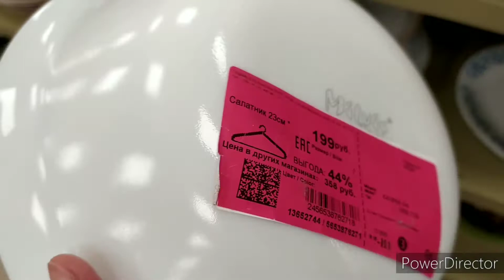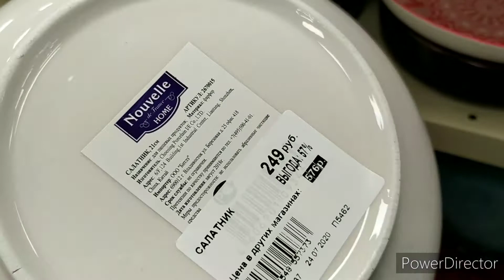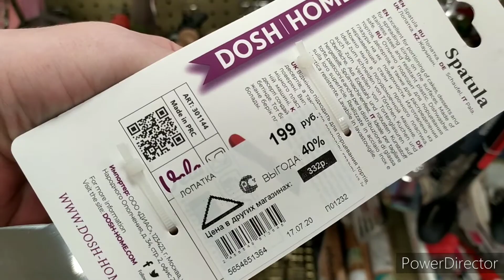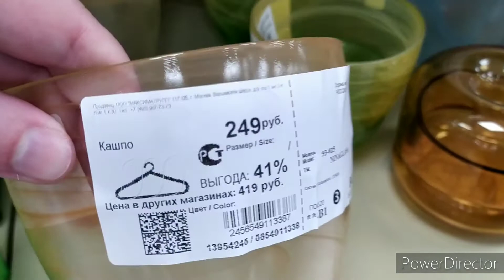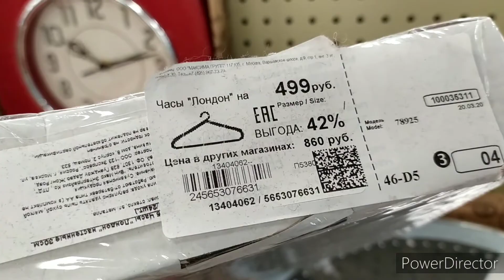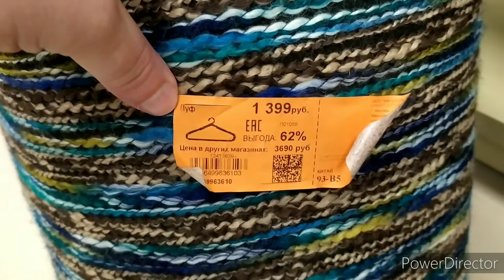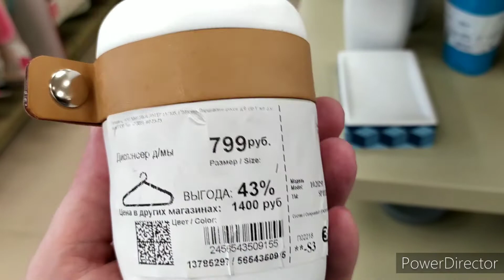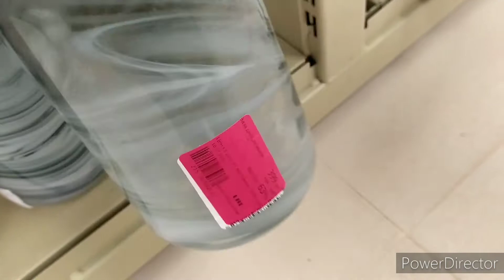Магазин Фамилия🎁посуда, декор🎁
Магазин Фамилия находится в Московской области, город Щелково, посмотрим декор, посуду, кухонный декор.

оптимизация: магазинфамилия, фамилия, familia, обзорполочек, обзор фамилия, моипокупки, фамилия магазин, магазин familia, декор в фамилии, обзор фикспрайс, мои покупки фикспрайс, обзор магазинов, магазин фамилия москва, посуда в фамилии, vfufpby afvbkbz, асмр, asmr voice, магазин фамилия обзор, новинки фикспрайс, галамарт, обзор полочек фикспрайс, no limit, ашан, asmr, новинки в фамилии, магазинметро, голос асмр, fixprice, посуда, новинки галамарт, фикспрайс, леруамерлен, обзор покупок, влог, обзорашан, фамилия обзор, фамилия в щелково, обзор посуды в фамилии, обзор цен, обзор галамарт, новый год 2020, московская область, afvbkbz vfufpby, покупки, фамилия в росии, домашний влог, сканди стиль, дешевая посуда в фамилии, подмосковный ветер, новогодний декор, что купить в фамилии, nolimit в фамилии, подарки на новый год, мои покупки в фамилии, 2020 год, дед мороз, символ года 2020, vlog, 2020, декор, новогодний мир, afvbkbz, фикс прайс, обзор familia, декор для кухни в фамилии, день влюбленных в фамилии, елки, весенние новинки, фикспрайс февраль, red kat в фамилии, красивая посуда, фикспрайс июнь 2020, фикспрайс июнь, интересные новинки, обзор магазина фамилия, фамилия радует новинками, новинки, что купить в магазине фамилия, успехов, скидки, фамилия магазин в щелково, новинки в магазине фамилия, обзор полочек фамилия, зима фикспрайс, фикспрайс февраль 2020, игрушки в фамилии, обзор полочек в фамилии, обзор, весна фикспрайс, цены на посуду в фамилии, кухонный декор в фамилии, фамилия и бюджетные цены, новинки фамилия, новые идеи, новинки фикс прайс, обзор посуды, товары в магазине фамилия, украшения в фамилии, что интересного в фамилии, много товаров фамилия, обзор декора в фамилии, подарки в фамилии, шопинг, бренды свободные от цен, икея, товары для дома, распродажа, фамилия новинки, обзор полочек в магазине фамилия, мои покупки фамилия, организация пространства, организация, familia обзор февраль, москва, новинки 2020 года в фамилии, фамилия сентябрь 2019, лето фикспрайс, летние новинки, мои фавориты, фамилия обзор полочек, бум, тарелки, октябрь 2019, магазин, осень, товары обзоры, посуда familia, тарелки из фамилии, красота, бренд, красота страшная сила, стекло, много новинок, италия, английский, tiptoptv, обзор фискпрайс, фарфор, покупки в фамилии 2019, полки в магазине, тест товаров, familia новинки февраль, фамилия магазин 2019, магазин фамилия официальный сайт, kseniya kresh, магазин-распродаж, постельное, бренды, ноябрь 2018, сентябрь 2019, ксения креш, ксения креш икеа, familiya, отличный завоз верхней одежды в фамилии в фамилии, шерстяные пальто в фамилии, икеа, familia магазин, обзор товара familia, постельное белье, сувениры, вещи, низкие цены, фикспрайс апрель 2020, фикспрайс апрель, много товаров, фамилия классные товары, интересные товары, много интересного, familia шоппинг, familia обзор магазина февраль, фамилия новинки февраль, новый год, цены, фамилия обзор магазина, фамилия обзор февраль, familia сентябрь 2019, familia новинки, много интересньго, фамилия магазин обзор, покупки для детей, покупки одежды, правильное питание, пп, фаберлик 2019, фаберлик косметика, бюджетные покупки, новинки фаберлик, одежда фаберлик, продукты, одежда, haul, iherb haul, faberlic, фаберлик, айхерб, косметика, специи, витамины, заказ айхерб, новый год фикспрайс, лента, победа, маяк, постные, светофор, видео, топ, рецепт, лариса бочарова, фикспрайс сентябрь 2019, магазин нереальных цен, фамилия классный магазин, рождество 2020, фамилия очень классный магазин, магазины обзор, интерьер, новики, обзор полосек, iherb, фикс прайс капучино, покупки из магазина фамилия и из магазина фикс прайс, сканди интерьер, сканди посуда, покупки из магазина фикс прайс, покупки из магазина фамилия, фикс прайс 2020, abrc ghfqc, fix price, скандинавский стиль, город щелково, обзор товаров в фамилии, магазин ыамилия, обзор товаров в магазине фамилия, обзор магазин ыамилии, фамилия очень выгодные товары, цены в россии, новогодние игрушки, классные пальто в фамилии, фикс прайс новинки, прайс, капучино, cappuccino, фикс прайс видео, фикс, товары из фикс прайс, family k, price, fix, фикс прайс саратов, покупки фикс прайс, обзор магазина фикс прайс, акции, новинки фикс прайс 2020, магазин фикс прайс, фикс прайс магазин, фикс прайс июнь 2020, фикс прайс смотреть, фикс прайс обзор цен, много новинок фамилия, покупки в фамилии, блогер в фикс прайсе, что купить в магазне, магазин низкх цен, новые подарки в фамилии, фамилия много новинок, много новинок в фамилии, фамилия много, что продают в магазине фамилии, обзор цен в фамилии, фамилия фикс прайс, просто супер товары, новминки магазина фамилии, просто супер новинок, много всего нового, скидка в фамилии, фамилия низкие цены, распрадажа в магазине фамилия, обзоры фамилии, пасха в фамилии, фамилия.